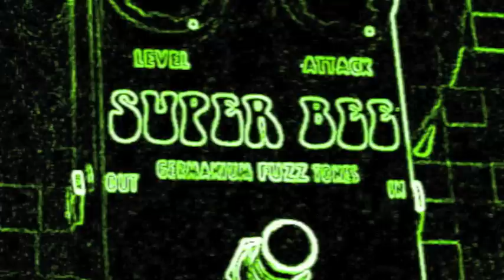D.A.M Super Bee, Colorsound Wah, DAM Sonic Titan FX pedal demo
Demo of 2012 Black & Lime DAM Super Bee into a 70's Colorsound Wah into a 2005 DAM Sonic Titan. Early 90's Gibson Explorer on neck pickup with tone slightly rolled off. Early 70's Miles Platting v.50 amp into a 2x12 Celestion Vintage 30 loaded cab. Recorded with AKG C1000.

Starts clean then switches to Super Bee, Titan kicks in at 37 sec, Wah at 49 sec then switches around a bit.

My left hand is injured so please excuse the fumbled notes, I'm only using 2 fingers.